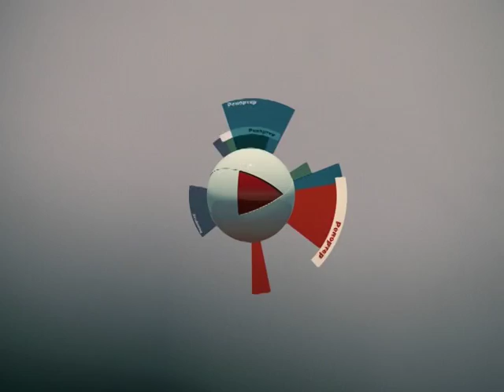РЕПОРТЁР 18 04 16